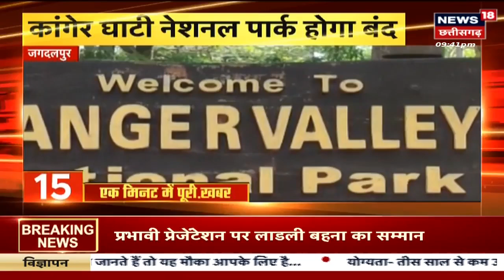20 Minute 20 Khabar | Top Headlines | PM Modi in America | Bhopal News | Latest News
20 Minute 20 Khabar | Top Headlines | International Yoga Day 2023 | Bhopal News | Latest News

00:00 intro
00:08 PM Modi का मुरीद अमेरिका
00:51पीएम मोदी ने जताया आभार